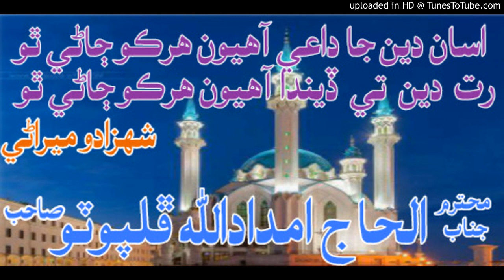الحاج امداداللّہ ڦلپوٽو